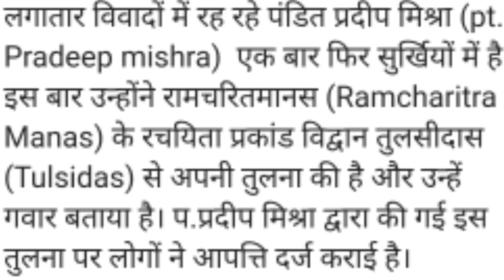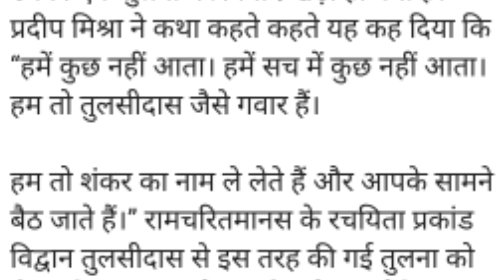पंडित प्रदीप मिश्रा ने तुलसीदास को बताया गवार! फिर से लोगों ने जताया विरोध। Pandit Pradeep Mishra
सीहोर वाले पंडित प्रदीप मिश्रा एक बार फिर से विवादों में है दरअसल मंदसौर में जब उनकी कथा चल रही थी। तब सीहोर वाले पंडित प्रदीप मिश्रा ने एक प्रसंग में या कहा था कि तुलसीदास जैसे गवार हम भी हैं हम तो केवल शिव का नाम लेते हैं। पंडित प्रदीप मिश्रा ने तुलसीदास को गवार बताया इसको लेकर उनका काफी विरोध हुआ और एमपीब्रेकिंग नामक वेबसाइट ने यह खबर चलाई थी। इस वेब साइट के हवाले से ही हमने इस पर अपनी राय दी है।Pandit Pradeep Mishra of Sehore is once again in controversy when his story was going on in Mandsaur. Then Pandit Pradip Mishra of Sehore had said in a context or that we are cowherds like Tulsidas, we only take the name of Shiva. Pandit Pradeep Mishra called Tulsidas a cowherd, there was a lot of opposition to it and a website called MPbreaking had run this news. We have given our opinion on this only by quoting this web site.